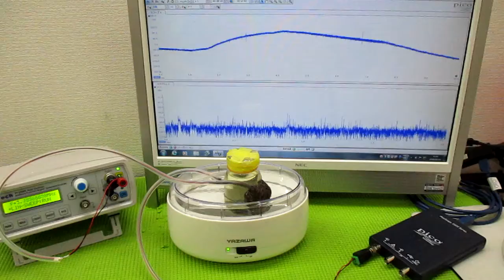超音波と間接容器による、ナノレベルの攪拌技術